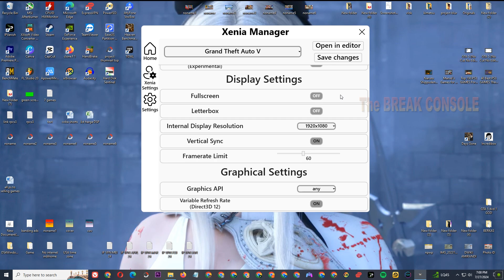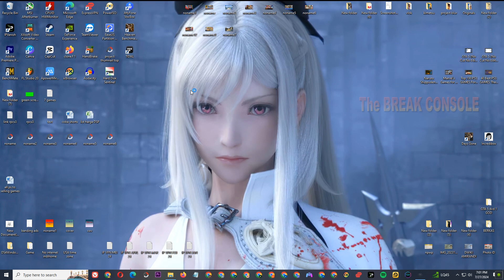GTA 5 on Xenia Manager v1.8.0 - Xenia Canary Latest Update. Intel i5 12400f GTX 970 (No Cut No Edit)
My Spec :
Processor : Intel Core i5 12400f 2,5Ghz (AVX-512 Enable)
Mobo : Asus Prime B660m
Ram : 16gb ddr4 3000mhz
Vga : Asus Strix GTX 970 4gb ddr5
M.2 Nvme : 256gb gen 3
Ssd : 120gb
Hdd : 500gb + 160gb + 1tb
Psu : Antec vp 500w
Monitor : Samsung 24 inch FullHD
Controller : DS4